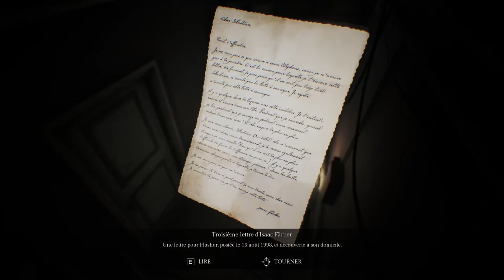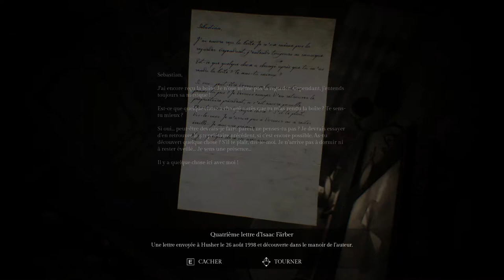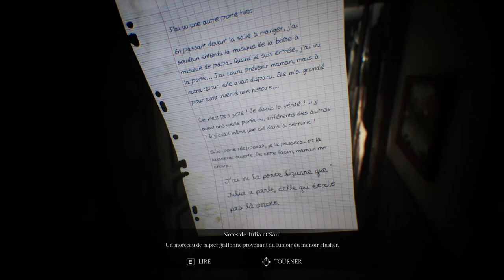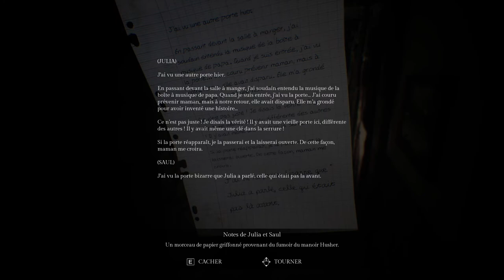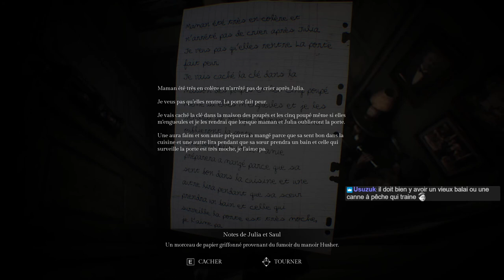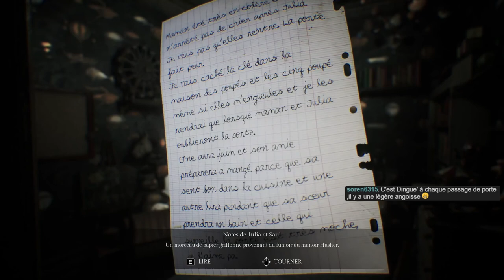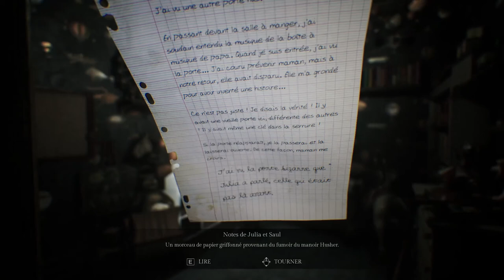[FR][LecygneNoir] Song of Horror - Ep4 - Alina l'electricienne